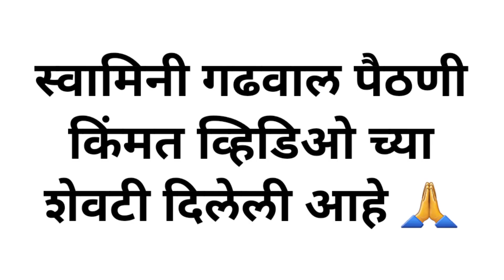स्वामिनी पैठणी खरेदी करा घरबसल्या? l गढवाल पैठणी l Puar silk paithani l Gadhwal Paithani l swamini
💫🦚💫 *Description..!* 💫🦚💫

   *Swamini Kadiyal Gadhwal Paithani..!*

   *Fabric - Soft Pure Silk Material..,*

   *Blouse - Contrast Piece..,*

   *Butti - (Peacock) Shoulder..,*

   *Pallu - Rich Design Pattern..,*

    *Fresh Stock..,Book Order Fast..!*
💃🏼💃🏼💃🏼💃🏼💃🏼💃🏼💃🏼💃🏼💃🏼💃🏼💃🏼नमस्कार,
       आमच्या नवनवीन साड्या, खण, इरकल,ड्रेस मटेरियल,दागिने,सर्व प्रकारच्या लेडीज फॅशन च्या नवनवीन डिझाईन साठी आमच्या खालील whatsapp ग्रुप मध्ये सामील व्हा व खरेदीचा घरबसल्या आनंद घ्या...
आपणाला काहीही माहिती हवी असल्यास आमच्या personal whatsapp नं वर संपर्क करावा..
धन्यवाद..

अधिक माहितीसाठी फेसबुक पेज ला संपर्क करावा

No Cod
Only
Google Pay
Phone Pe
Bank Transfer

vocal song
Shubhangi kedar